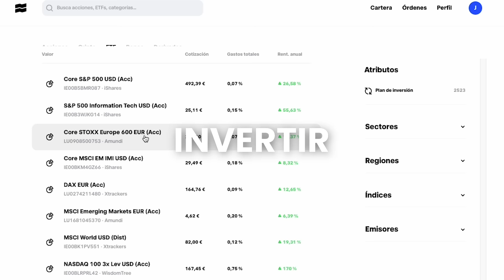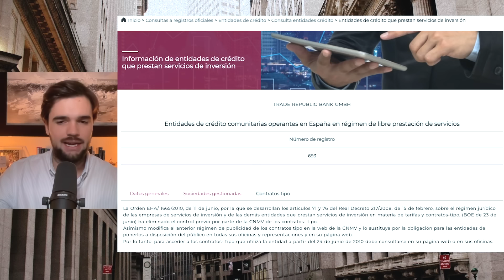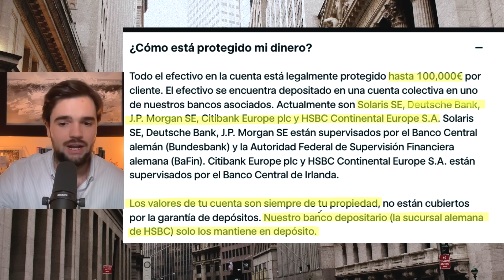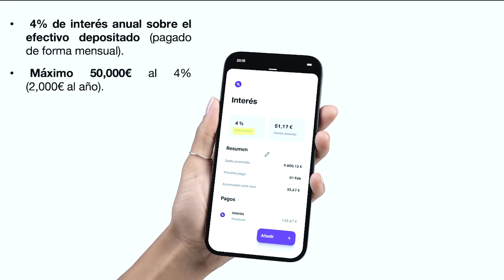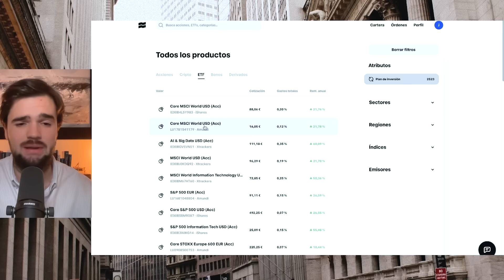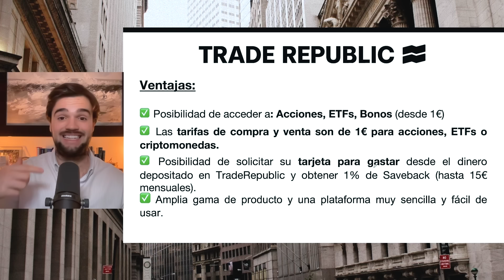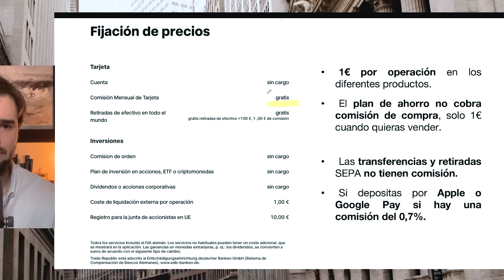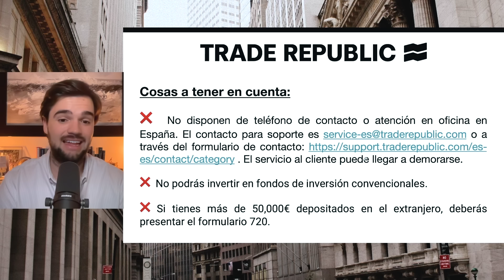Como INVERTIR con TRADEREPUBLIC 👉 TUTORIAL Paso a Paso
Tutorial Completo Trade Republic: Ganar 4% (sin riesgo), Nueva Tarjeta y Plan de Inversión Gratuito

Chapters:
00:00 - Introducción a TradeRepublic
01:07 - Plataforma y registro del Bróker
03:45 - Seguridad y Regulación de TradeRepublic
06:50 - Nueva Tarjeta con SaveBack
09:57 - 4% de Interés en el Efectivo ¿Cómo activarlo?
11:39 - Los Planes de Inversión de TradeRepublic
17:40 - Comisiones de TradeRepublic
19:12 - Ingresar y Retirar dinero
20:58 - Ventajas del Bróker TradeRepublic
22:55 - Desventajas del Bróker TradeRepublic
24:25 - Informes Fiscales
25:11 - Opinión y Conclusiones